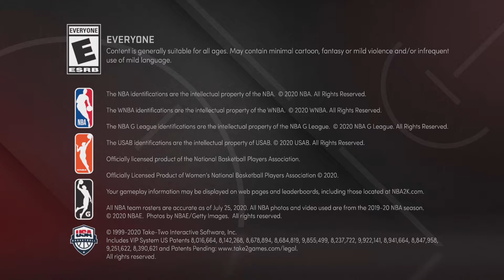NBA 2K21 Throwback Moments Central Pack Locker Code